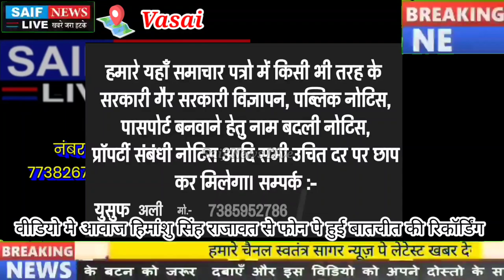वसई विरार पत्रकार एवं मनसे पदाधिकारी नजीर मुलानी का धूमधाम से मनाया गया जन्मदिन